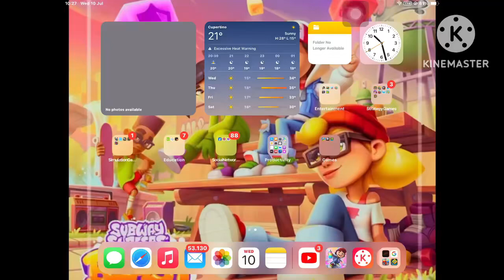subway surfers tag gameplay mùa 3 số 30 (số đặc biệt)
30th episode of S3 is here and the video will premiere on 20 hours 30 min at 23/9 and today is 79th anniversary of Nam Bộ Kháng Chiến